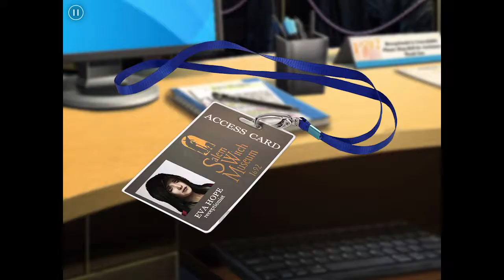Journal Of The Unknown #5